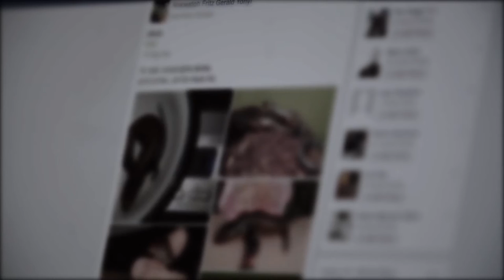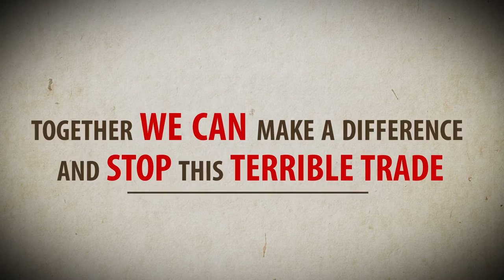Stop the Illegal Pet Trade!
The illegal pet trade is causing wildlife populations to decline worldwide. We need to put an end to this now!

This video was produced by Sabah Wildlife Department, Danau Girang Field Centre, Scubazoo, supported by the Ministry of Tourism, Culture and Environment and Datuk Seri Panglima Masidi Manjun and funded by the US Embassy in Malaysia. Thank you to the Ambassador He Joe Yun, Frank Whitaker, Shanon Phang, Melanie Billings-Yun and Arend Zwartjes. Also a big thanks to Animals Indonesia, The Borneo Sun Bear Conservation Centre and the Wildlife Rescue Unit for their support and additional footage.

Track Name: Reflections
Artist: Dan Skinner  / Adam Skinner